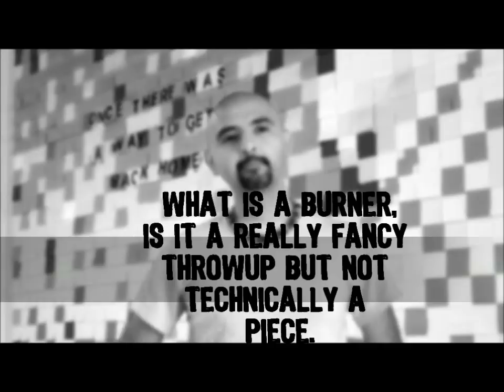Q&A with Gonzo247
Questions submitted through the AW facebook page, are answered.
Houston, TX based street artist, Gonzo247 owns his studio gallery in downtown, named Aerosol Warfare.